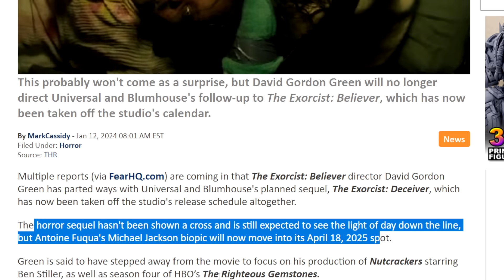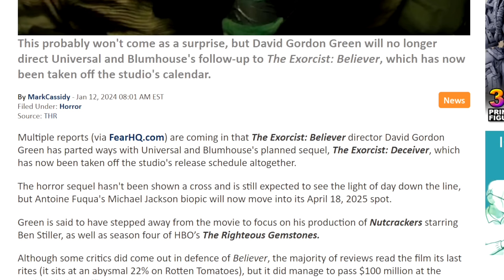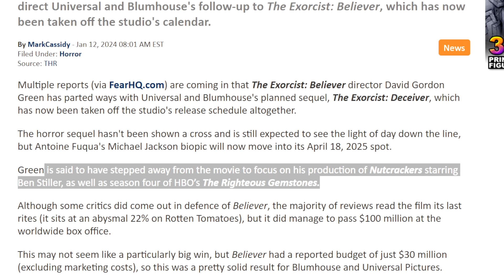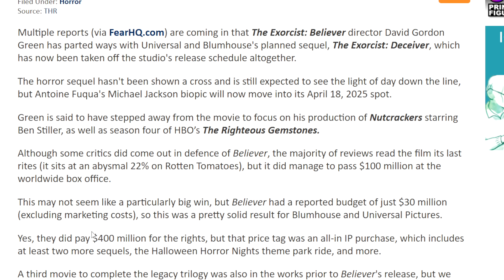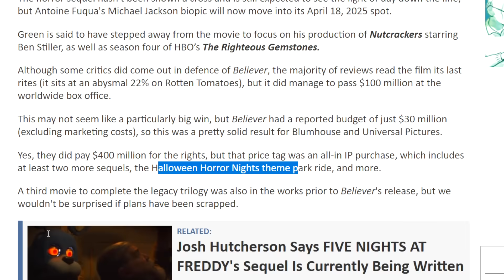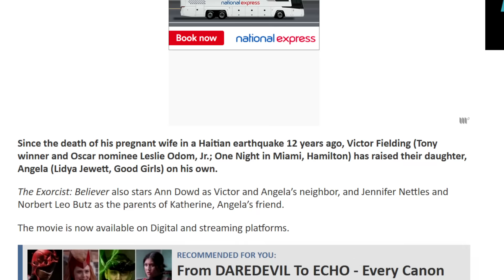Well, Who Saw This Coming?